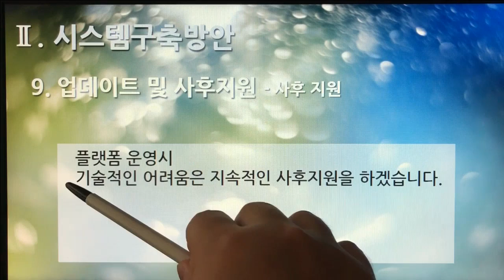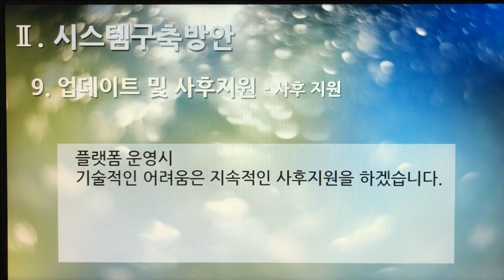[촬영] 2부. 플랫폼 제안서(Platform Proposal) - 시스템구축방안(System Build Plan) 9. 업데이트 및 사후지원 - 사후 지원